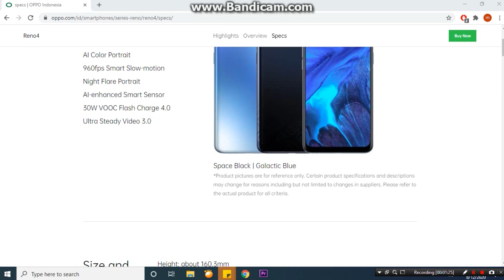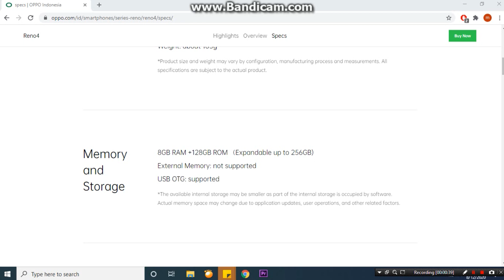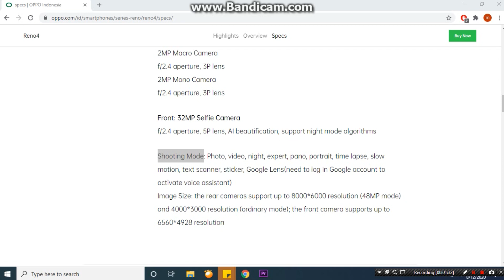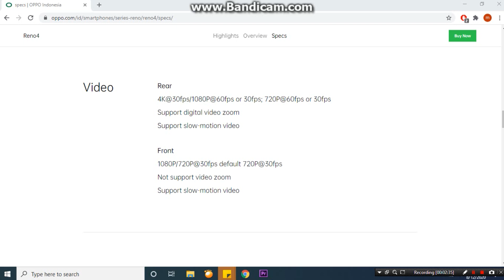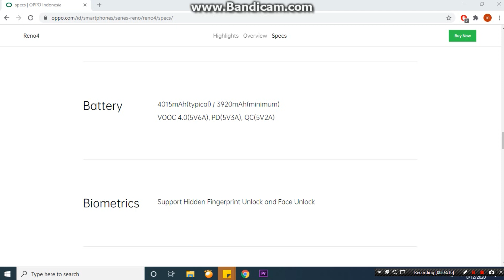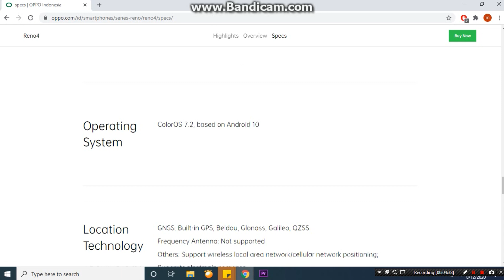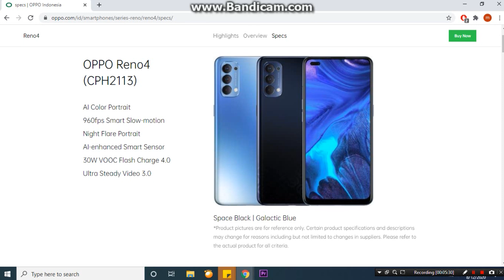SMARTPHONE UNTUK YOUTUBER PEMULA REVIEW SINGKAT OPPO RENO 4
Ini dia, smartphone yang cocok untuk youtuber pemula, Oppo Reno 4. Sebagai trendy smartphone dimana fitur-fitur kamera seperti AI Color Potrait, Night Flare Potrait dan AON Smart Sensor membuat smartphone ini sangat unik dan bagus buat kalian!

Tool riset kata kunci dan SEO klik link di bawah:
Video ini membahas :
Smartphone untuk youtuber pemula,oppo reno 4,oppo reno 4 indonesia,review oppo reno 4,oppo reno 4 camera test,oppo reno 4 pro specs review,oppo reno 4 pro unboxing and review,oppo reno4 spesifikasi dan harga gadgetin,oppo reno 4 pro spesifikasi dan harga,reno 4 pro unboxing